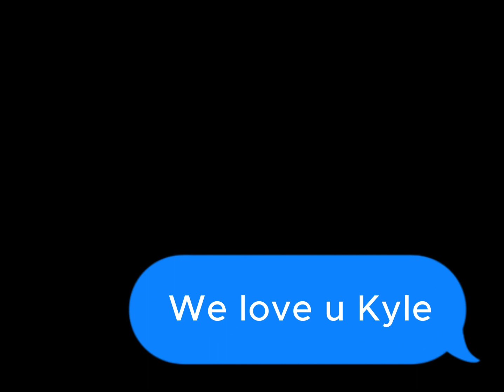Podcast Without Jaxan...we miss him!